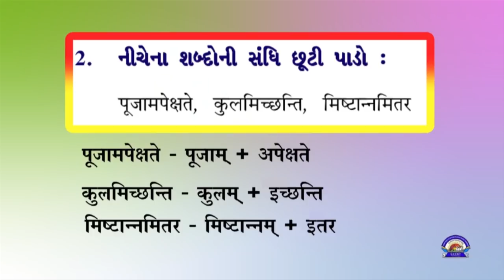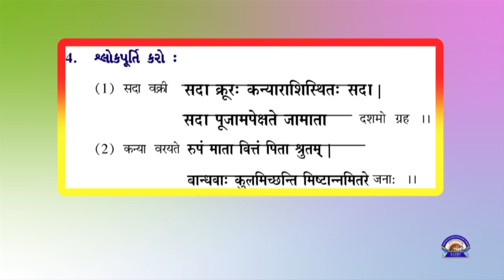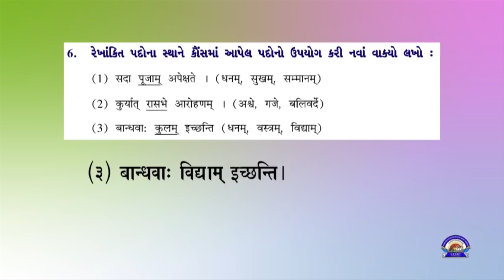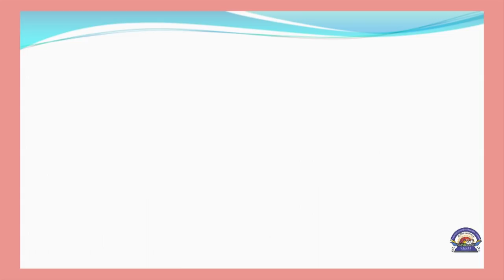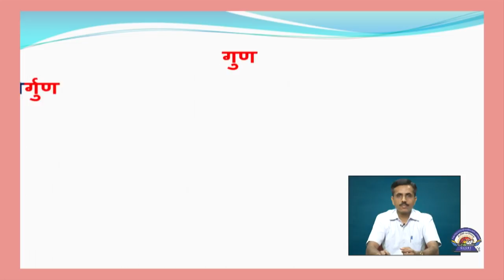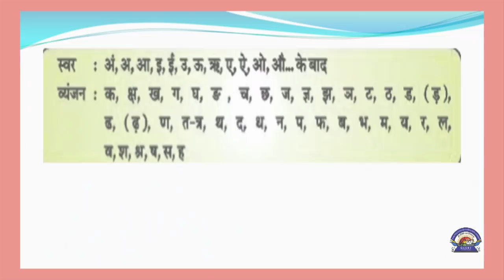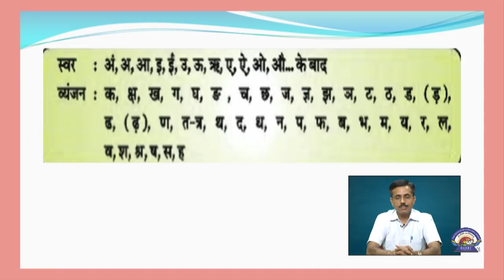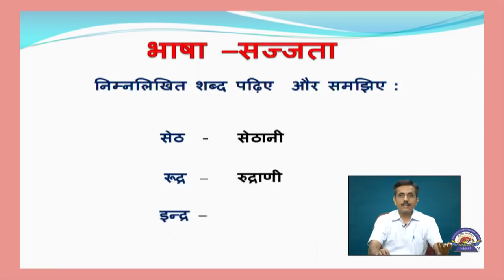Std 8 Sanskrit Hindi 24 11 2020